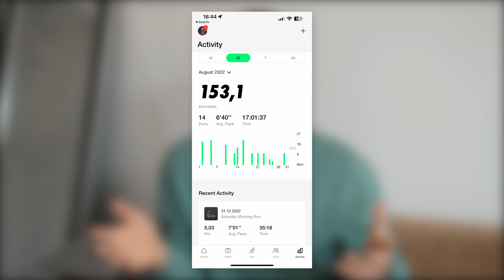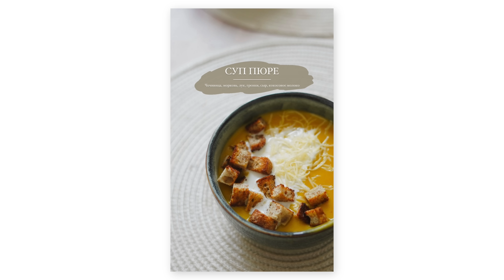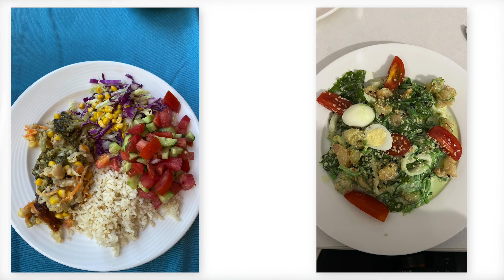Правила питания | Что я ем за день | Мой рацион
Привила питания | Что я ем за день | Мой рацион